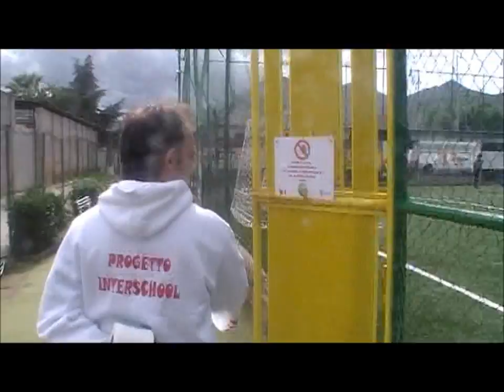Rotolo Interschool - Combs Utd.wmv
Apertura 2011